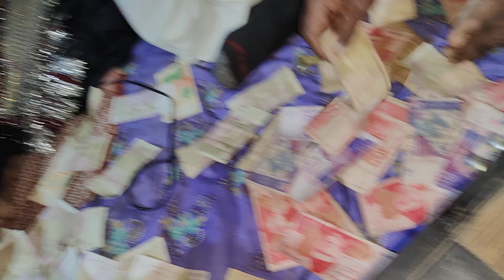ustad Bashir gabol! ustad haleem burfat singing new Sindhi song Moro